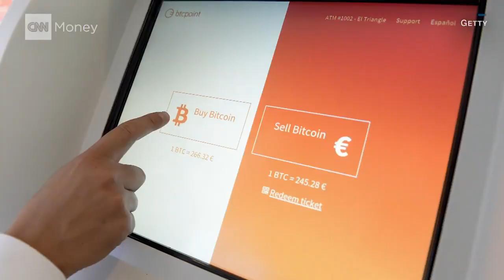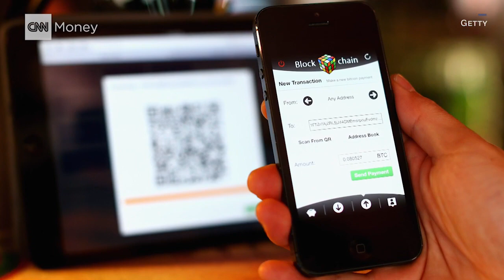What is blockchain?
While some people are rushing to invest in cryptocurrencies like bitcoin and ethereum, other experts believe that the real value lies in the underlying technology, known as blockchain. CNNMoney's Ramy Zabarah explains how it works.